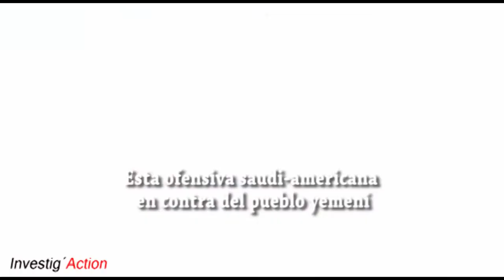La guerra ha arrasado Yemen en casi dos años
Los grandes medios  tienen dinero, nosotros sólo contamos con la gente.
¡Ayúdanos a desenmascarar las mentiras mediáticas, ayúdanos a darle voz a los sin voz!
Porque estar bien informado no es un lujo, es un derecho.